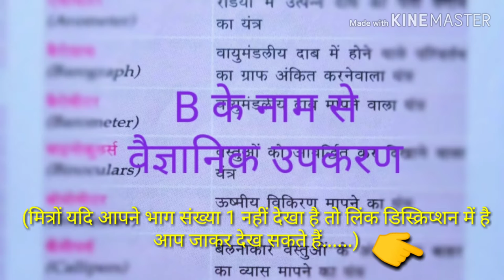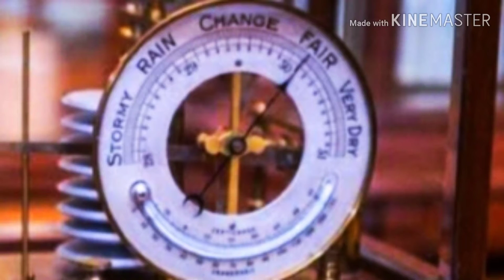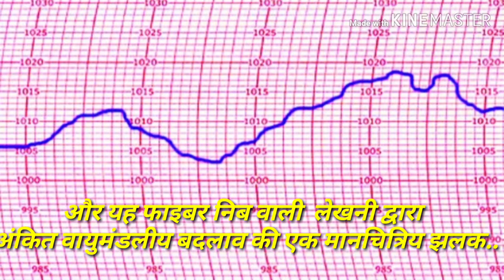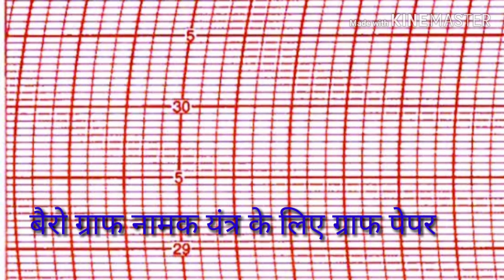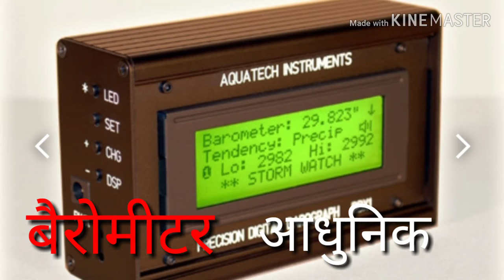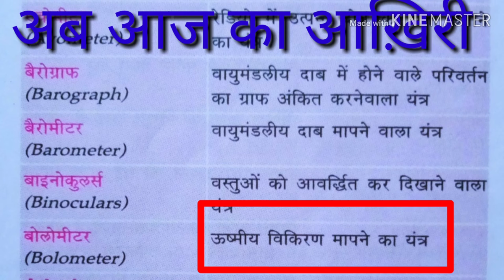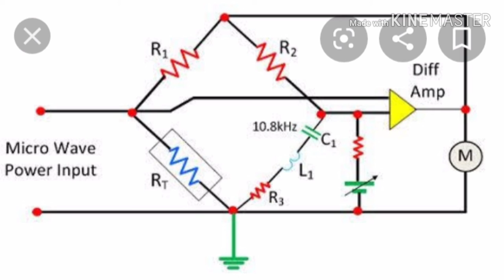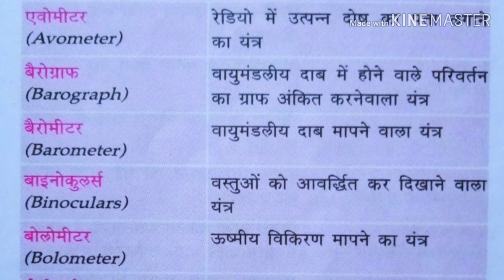scientific_instruments|वैज्ञानिक_उपकरण part-2| generalscienceforExam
scientific instruments {part- 2}|वैज्ञानिक उपकरण भाग-2
((scientific instruments part 1 dekhne ke liye)) सबसे नीचे लिंक पड़ा है.

मिश्र धातु (पिछले वीडियोस).
(मिश्र धातु टॉपिक से हर प्रतियोगी परीक्षा में एक प्रश्न पक्का है!)

 इसलिए देर ना करिए .. अधिक सोचने में समय व्यर्थ ना करिए

एवं साथ ही मिश्र धातु भाग संख्या २ के लिए...

        👇👇 👇🏼 आज के इस वीडियो में👇🏾👇👇

हम वैज्ञानिक यंत्रों एवं उपकरणों की श्रृंखला का दूसरा भाग लेकर आ रहे हैं.

इस छोटे से वीडियो में महत्वपूर्ण अंग्रेजी के दूसरे अक्षर    "बी" के नाम से आरंभ होने वाले वैज्ञानिक यंत्रों एवं उपकरणों की व्याख्या करते हुए उनको स्मरण करेंगे साथ ही अच्छे से समझेंगे कि इनका प्रयोग कैसे होता है...

इसी तरह के इंटरेस्टिंग वीडियोस के लिए हमारे चैनल को सब्सक्राइब करिए तथा साथ ही बैल आइकॉन अवश्य दबावे ताकी जब भी हम अगला वीडियो चढ़ाएं,  इसकी सूचना तुरंत आप तक पहुंच जाएं और विज्ञान विशेष के विशिष्ट टॉपिक्स के मुताल्लिक़ पर ज्ञान प्राप्त करें ताकि आनन-फानन में वह हमारी नजरों से छूट ना पाएं...

धन्यवाद    शुक्रिया    शुकरन  thank you,